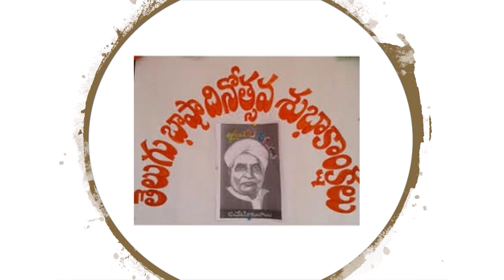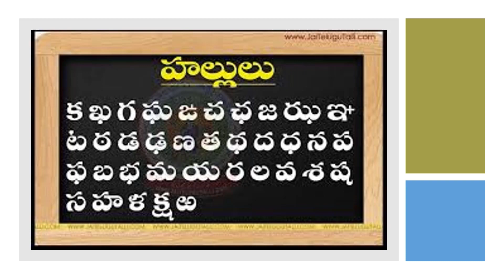తెలుగు భాషా దినోత్సవం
*Speech by Sravanthi Murari Z. P. H. S. Palasamudram, Gorantla.
*Poem sung by RajaShekar Reddy. A